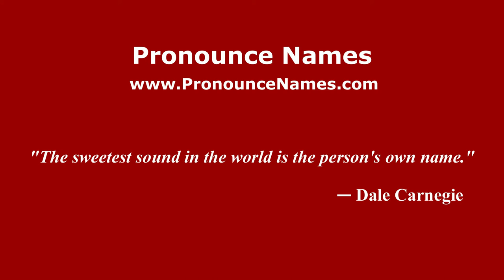How to pronounce Paul Brittain (American English/US) - PronounceNames.com